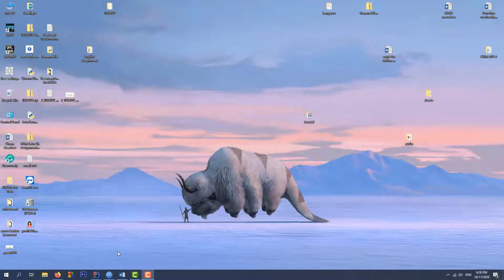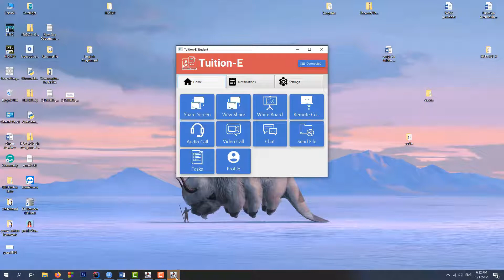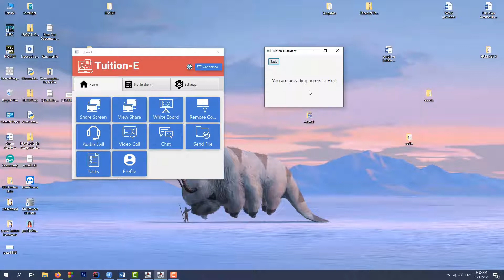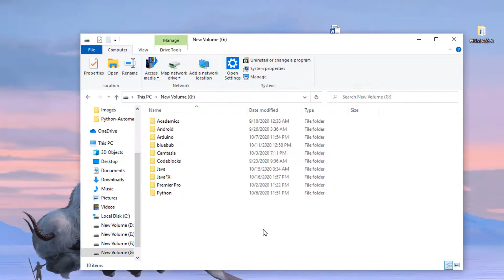Tuition-E: A Java peer to peer network software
Tuition-E is a Java powered networking software. It uses peer to peer connection to transfer data. The UI is made with Java material design and also has data persistence made possible with sqlite database. It currently supports features -
Screenshare
Remote Control
Whiteboard
Saving Tasks
Chat
File share
Audio Call
Video Call
Profile section
Notifications